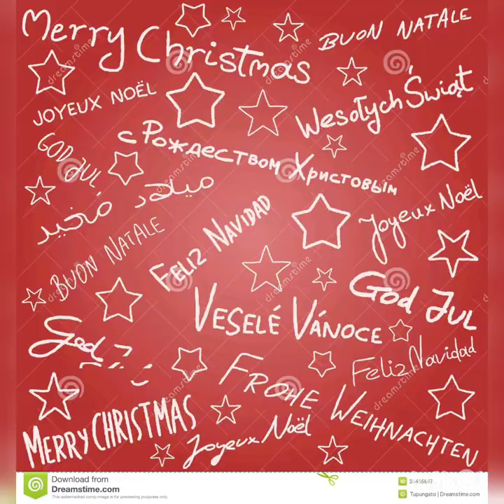[Remix] Feliz Navidad by José Feliciano but its played over royalty free christmas images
This is my remix/arrangement of the classic Christmas song "Feliz Navidad" by José Feliciano. If you guys want me to upload the score, let me know. Have a happy holidays and enjoy the royalty free images!